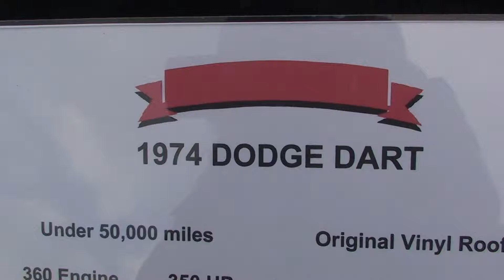1974 DODGE DART WITH 44O ENGINE